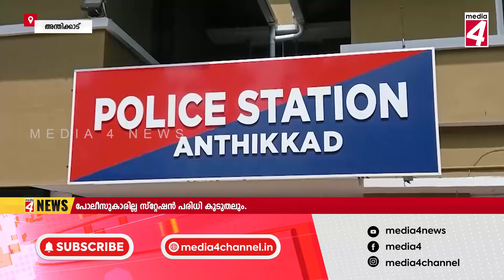MEDIA4 NEWS 27 03 2024